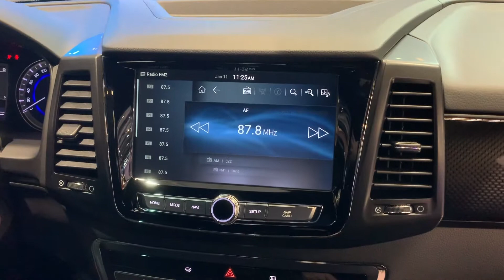Ford Ranger Raptor 2020 vs. Ssangyong Musso Grand 2020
Hello to MotorCarTube and a new video. Today we compare the Ford Ranger Raptor 2020 vs. Ssangyong Musso Grand 2020. Please let us know what you think. Which one do you like more?

Hallo bei MotorCarTube und einem neuen Video. Heute vergleichen wir Ford Ranger Raptor 2020 vs. Ssangyong Musso Grand 2020. Bitte lass uns deine Meinung wissen! Welches gefällt dir mehr? Schreib es uns in die Kommentare.